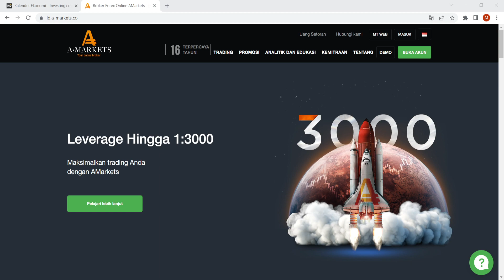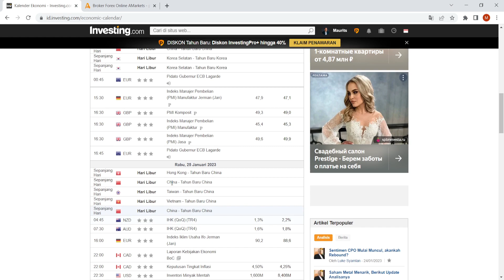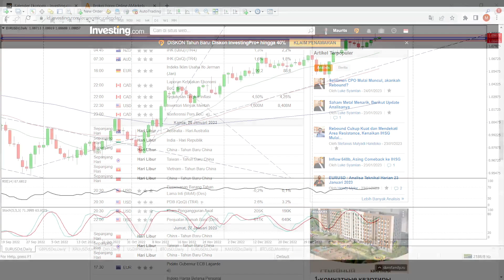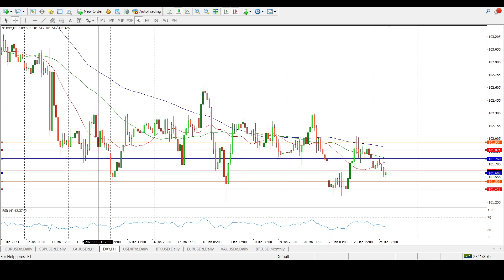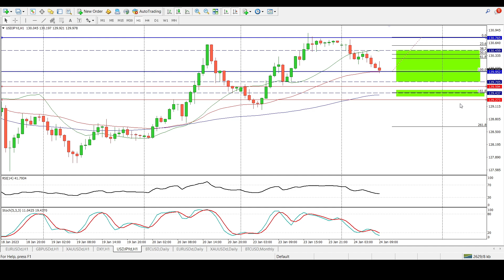Dolar Berkonsolidasi Menunggu Rapat FOMC | AMarkets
Analisis harian dari AMarkets. Dolar AS melanjutkan performa yang tidak menentu pada hari Selasa, selalu berada di sekitar area 102,00 dan dekat dengan area terendah multi-bulan.

00:05 - Pembukaan
00:42 - Dolar Berkonsolidasi Menunggu Rapat FOMC
09:25 - Index Dolar AS
11:21 - EUR/USD
12:56 - GBP/USD
14:39 - Gold
16:31 - USD/JPY